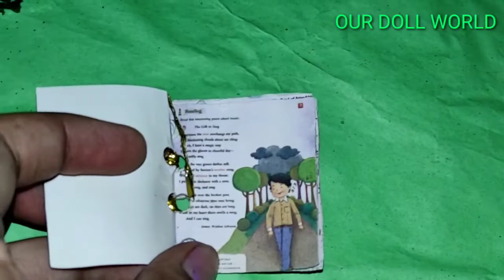Live in garden 24 Hours challenge | गार्डन मे 24 घंटे रहने का चल्लेंज | OUR DOLL WORLD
live in garden 24 hours challange